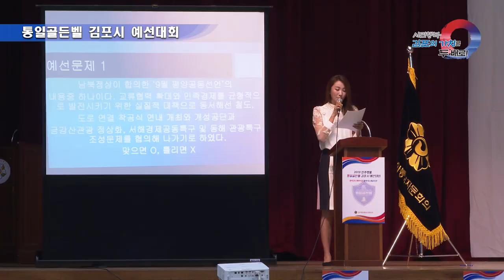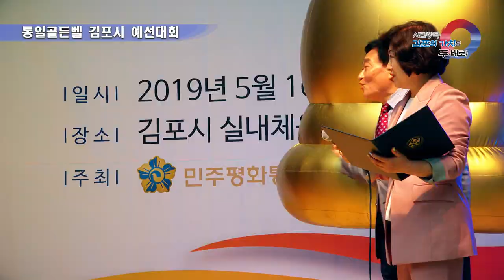[김포시 시정뉴스] 2019년 5월 3주 시정뉴스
-풍무도서관 개관식(5.16)
-통일골든벨 김포시 예선대회(5.16. 시민회관 실내체육관)